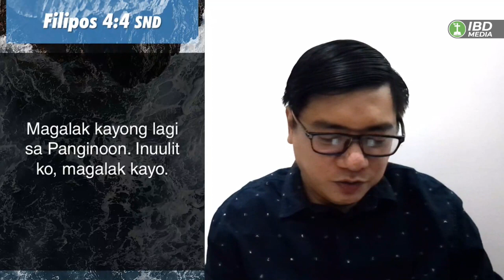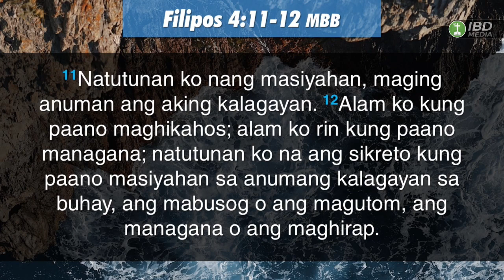IBD National Midweek Service | April 23, 2020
Message: Bro. Allan Alicante
Topic: "Rejoicing in The Midst of Difficulties"